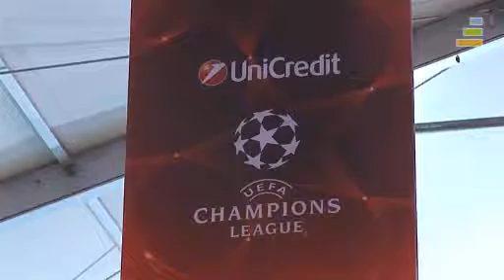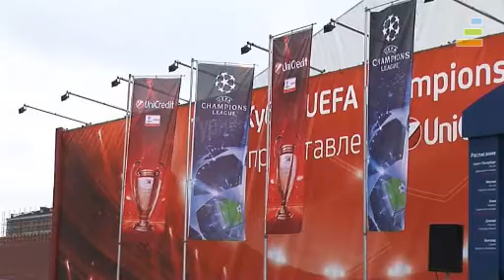ЮниКредит Банк привез кубок УЕФА на Красную площадь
В прошлую пятницу в центре Москвы можно было увидеть легендарный кубок УЕФА. В рамках третьего турне Кубка УЕФА Champions League, организованного группой UniCredit, его представили на Красной площади известные российские и иностранные футболисты.